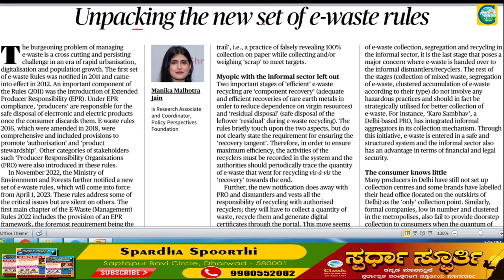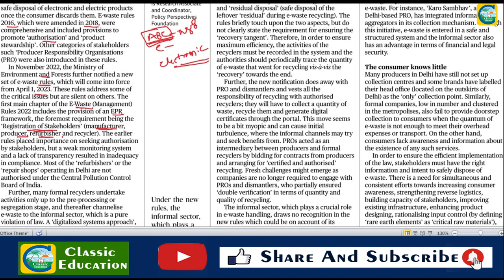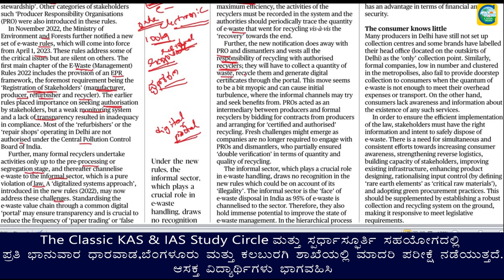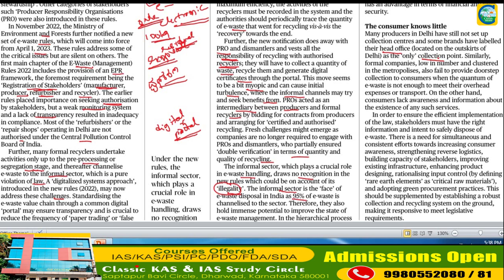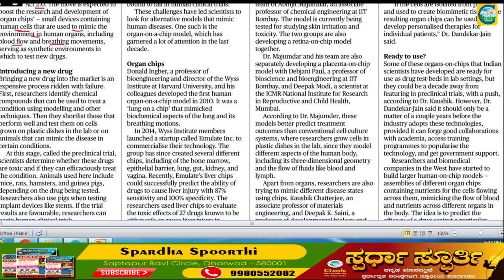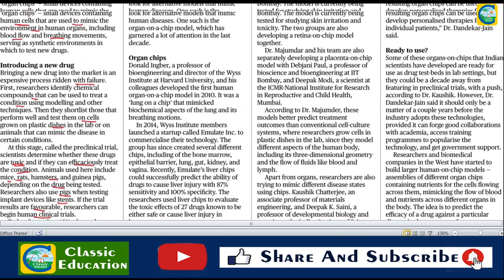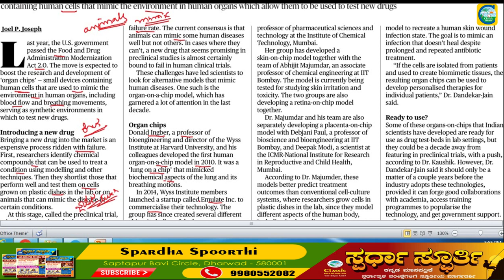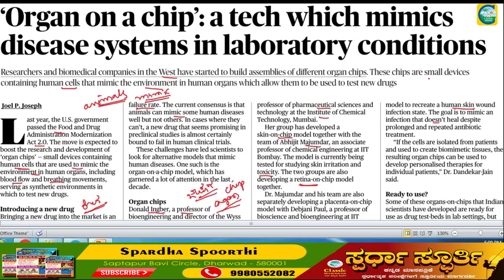Current Affairs 28th February || The Hindu Newspaper Analysis || Editorial Analysis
Classic Education
Dharwad